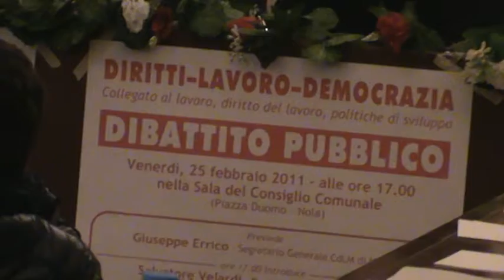CONVEGNO CGIL LAVORO - MARCO ESPOSITO PARTE I